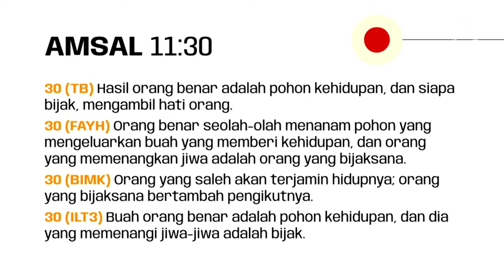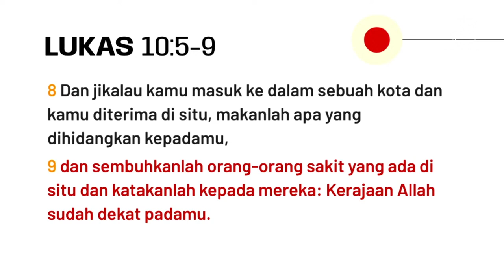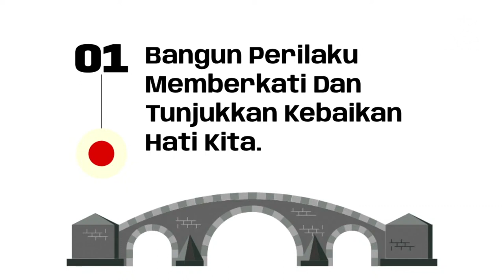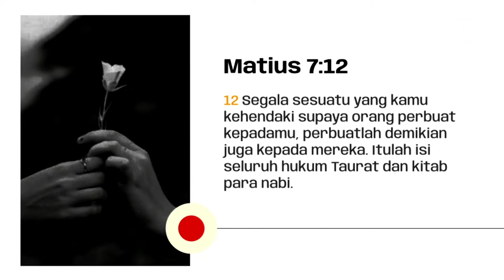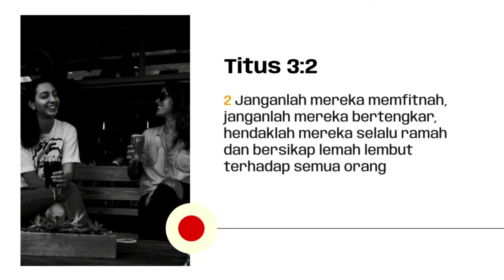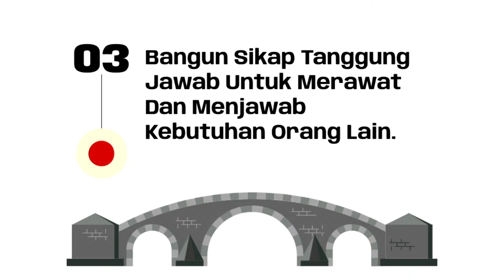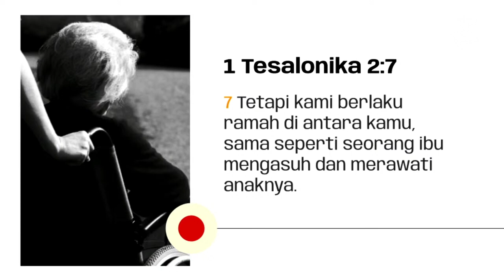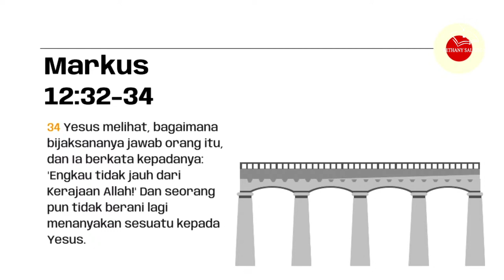HIDUP SEBAGAI PEMENANG || PDT. BAMBANG HENGKY || IBADAH RAYA 4 - 19 FEBRUARY 2023